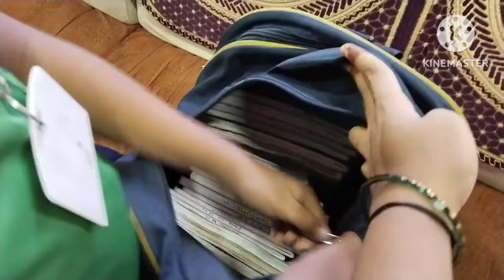ಬೆಳಗ್ಗೆ ಬೆಳಗ್ಗೆನೇ ಬಿಗ್ ಶಾಕ್ 😱 bigg shocking news||Saturday morning routine